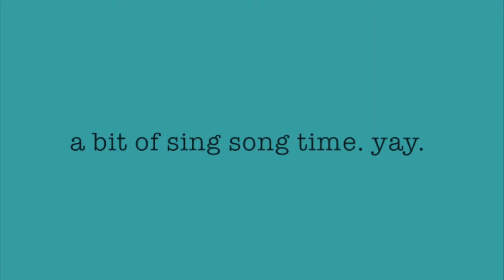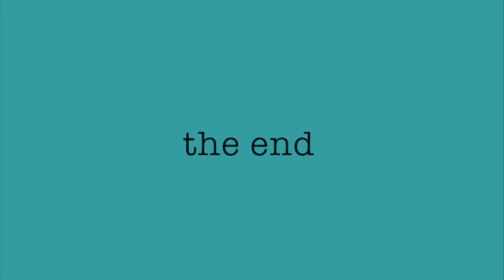YR 11 FUN and SINGING | Vlogmas day 2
So guys let me just break it to u, it's 4 days till Christmas!! Looking forward to it so much and hope you guys all are aswell x

♡ My links ♡

♡ music ♡

(No Copyright) Christmas Background Music For Videos - by AShamaluevMusic